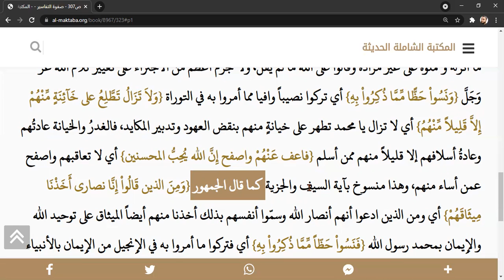85- Safvetü't tefasir dersleri | MAİDE suresi, 13. ayet | yahudilerin sözünden dönmesi...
Bu tefsir dersimizde hem yüce kitabımız Kur'an-ı Kerimi  anlamaya çalışıyoruz. Hem de öğrendiğimiz dil kurallarını uygulama imkanı bulacağız.
دروس تفسير القرآن الكريم من كتاب صفوة التفاسيىر
Ali Akçal YouTube KANALIMIZIN PROGRAMLARI:
2-ARAPÇA DİLBİLGİSİ DERSLERİ :Sıfırdan Arapça öğrenmek isteyenler için Arapça dilbilgisi gramer dersleri(M. Maksudoğlu hoca'nın Arapça dilbilgisi kitabından dersleri görselleri ile birlikte işliyoruz).
3-SAFVETÜ'T TEFASİR OKUMA DERSLERİ :Arapçayı bilen öğrenciler için Arapça görseli ile birlikte safvetü't tefasir okuma dersleri yapıyoruz.
4- ARAPÇA  GÜNCEL GAZETE_BASIN OKUMA DERSLERİ:Arapçayı bilen B1-B2 seviyesine gelen öğrenciler için YDS, YDT, YÖKDİL sınavlarına hazırlık amaçlı güncel gazete-basın okumaları yapıyoruz.
5- HADİS DERSLERİ: Riyazus-salihin eserinden Peygamber efendimizi daha iyi tanıyıp, ahlakını öğrenip hayatımızda uygulamak için bu dersleri yapıyoruz.